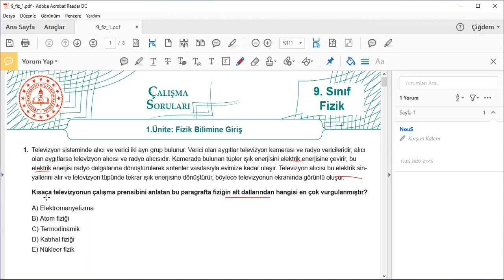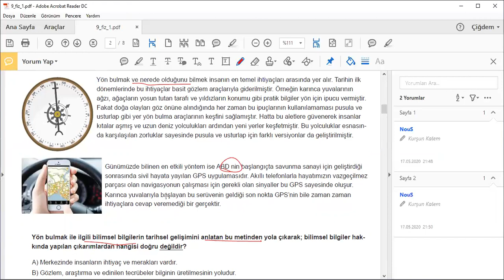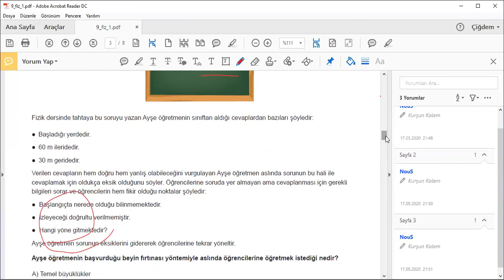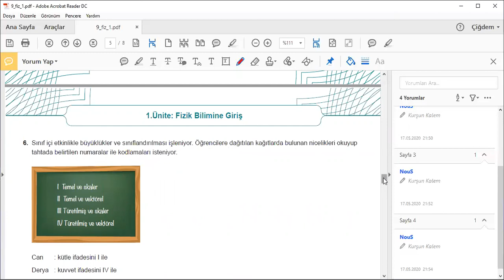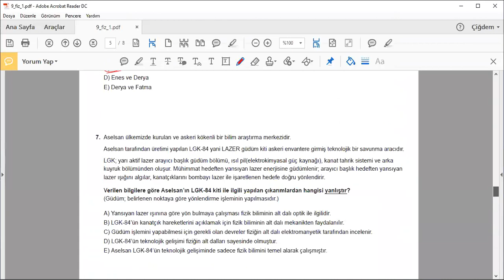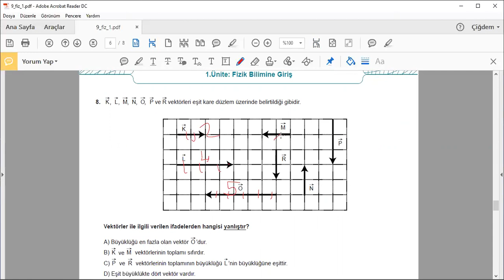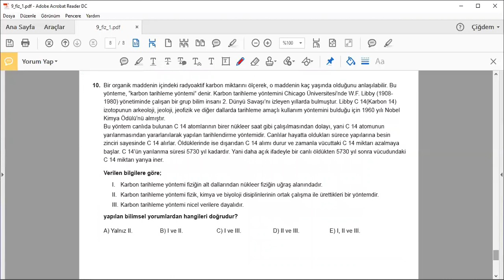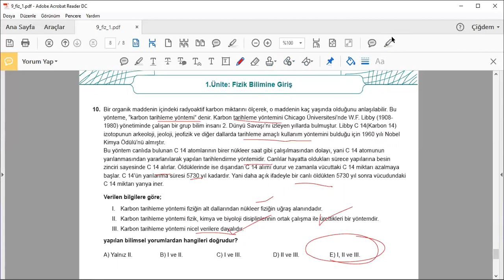9. SINIF MEB FİZİK 1. ÜNİTE FİZİK BİLİMİNE GİRİŞ